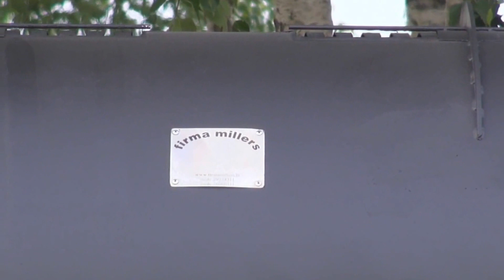Grilēta mežacūka, grilējam ar kokoglēm, Кабан на вертеле, Жареный кабан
Grilēta mežacūka, grilējam ar kokoglēm, malku, iespējams grilēt uz gāzes grila. Grilus projektējam, izgatavojam, pārdodam, grili lielu cepešu cepšanai. Grilu noma. Millera Grila Nams, MGN
Кабан на вертеле, Жареный кабан, на углях в гриле, жарим и на дровах, можно жарить на газовом гриле. Мы проектируем, производим, продаем барбекю для большого жаркого. Прокат барбекю. Millera Grila Nams, MGN,
Boar on a spit, Fried wild boar, grilled over charcoal, grilled and wood, can be grilled on a gas grill. We design, manufacture, sell barbecue for a big roast. BBQ rental.